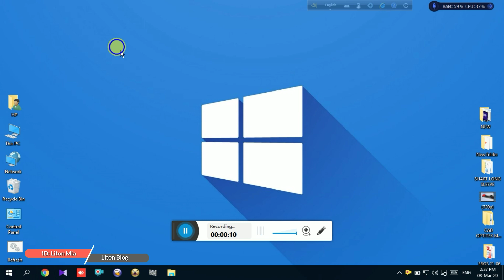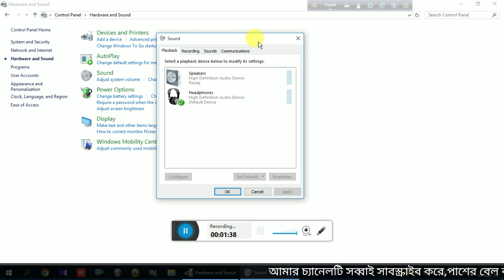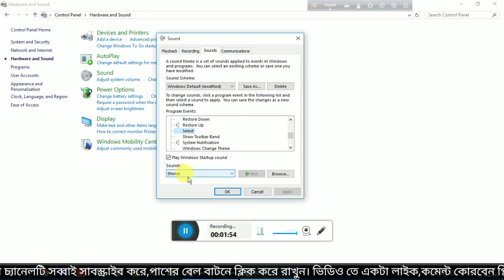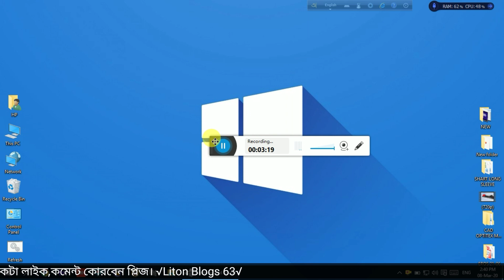মাউস ক্লিকে সাউন্ড অ্যাড করুন | How to Enable/Disable Mouse Click sound Windows 8,10 | Bangla 2020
মাউস ক্লিকে সাউন্ড অ্যাড করুন | How to Enable/Disable Mouse Click sound Windows 7,8,10 | Bangla 2020

এখনি ভিজিট করুন আমাদের  এখানে  এবং ইউটুউব SEO সিক্রেট, সাথে বাংলা টিপস এবং ট্রিক্সতো  থাকছেই